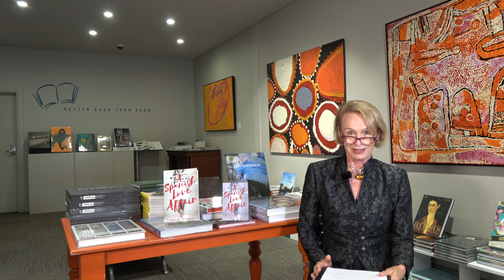TKC Author's Talk, Susan Joy Alexander, Better Read Than Dead, the Sydney Mechanics' School of Arts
Susan Alexander is a former tennis champion, successful business woman and a poet.
Susan started playing tennis at 7, won her first tournament when she was 11 and went on to win many Junior tournaments and long weekend country tournaments during her teenage years.
She left home at 18 to play on the European Tennis Circuit.  Between 1967 and 1973 Susan played in Wimbledon twice and won over 30 singles championships and 25 doubles titles in Europe and England. From 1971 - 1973 Sue coached the top Junior girls in Madrid.
In 1975 Sue began working in real estate. Ten years later she started her own business, Sue Alexander Real Estate Pty Ltd, in the back room of her home. The business steadily grew and by the time Sue sold the property management side of the agency in 2006 she was employing nine staff.  From 1998 to 2008 Sue was in the top 10% of real estate sales agents in Australia.
In 1983, she spent a year in Atlanta with her brother, John. She gave free tennis clinics to African American children.
In 1998 she was invited to read her poem “Death of a Kangaroo” at the International Poetry Convention in Washington where she reached the semi-finals.